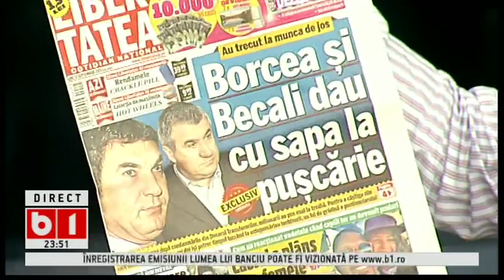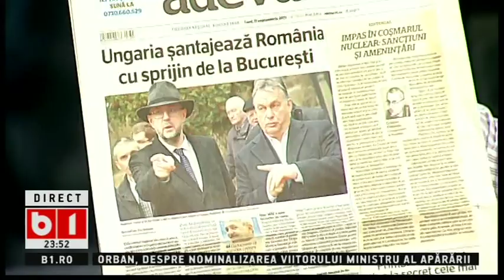LUMEA LUI BANCIU 10 09 2017 PARTEA 3 DIN 3